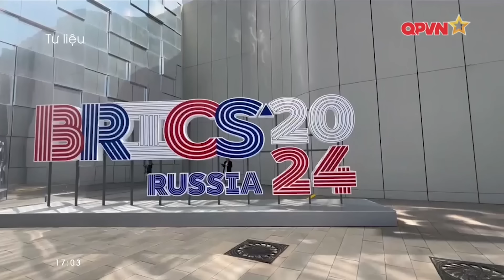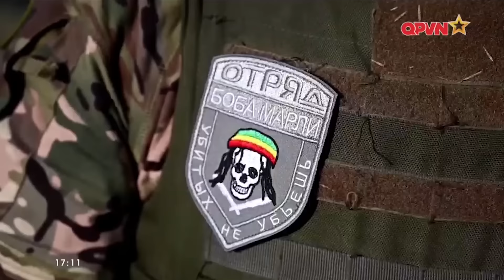📺SBQS | Tình báo mở của Mỹ: Nga sắp hoàn thành 1 mục tiêu lớn của Chiến dịch Quân sự đặc biệt